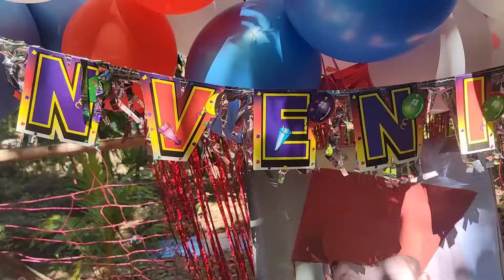Asi la Fiesta de graduacion y miren los regalos🤭